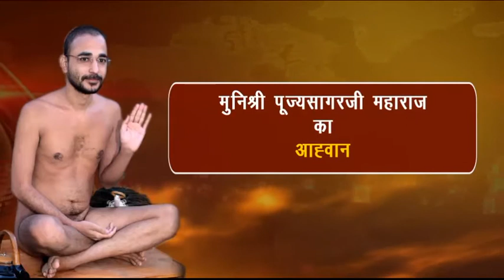"एक दिया बेटियों के नाम" लोगो विमोचन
मुनि श्री पूज्य सागर जी महाराज के दूसरे दीक्षा दिवस के मौके पर हुए विभिन्न आयोजन श्रीफल न्यूज विशेष